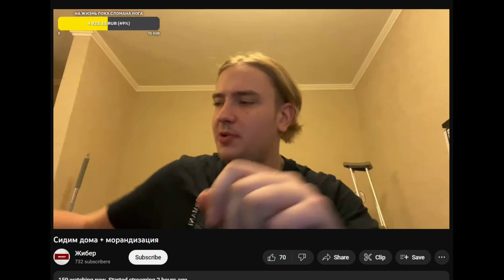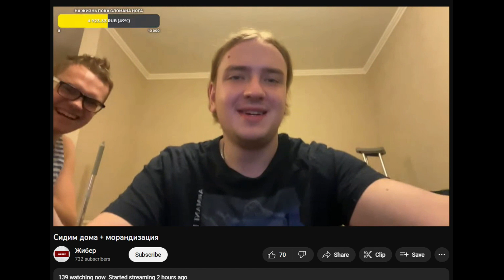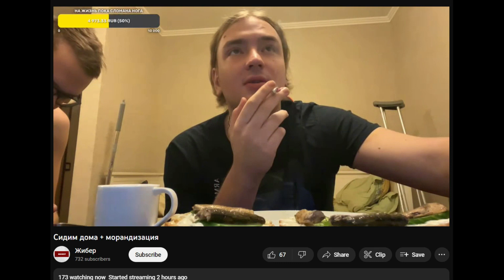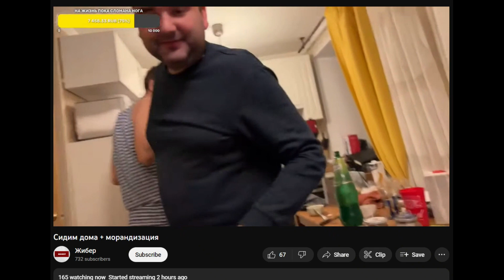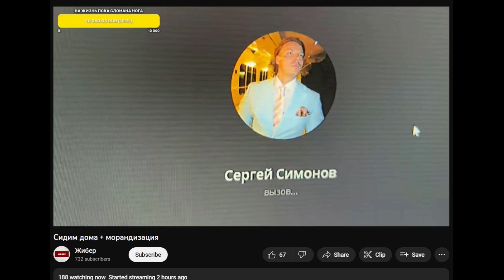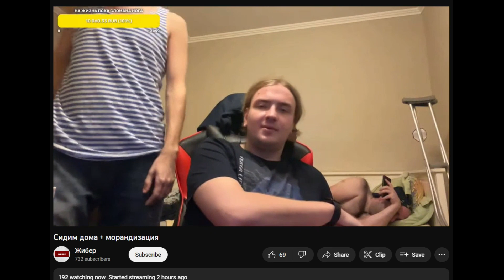07.01.2023 Жибер и берия. Дон Симон вчера вернулся на студию, берия залил всё "Охотой"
Последствия вчерашней встречи с ВВ от очевидцев. Жибер рассказывает как приятно пахнет ВВ. берия заструячил всё "Охотой". Дон Симон не берёт трубку.

00:00 Дон вчера вернулся на студию
00:36 Жибер: "От ВВ пахло ромашками"
01:23 Про 20К Дона Симона (за майку и "Охоту")
02:01 Опять про то как приятно пахнет ВВ
02:19 Про конфликт с ВВ
02:48 Забыли выключить газ
03:15 берия залил всё "Охотой"
04:33 Дон не отвечает